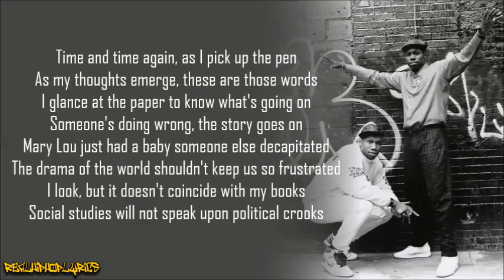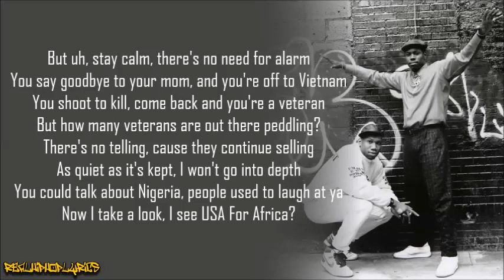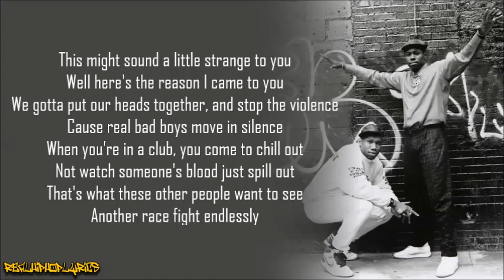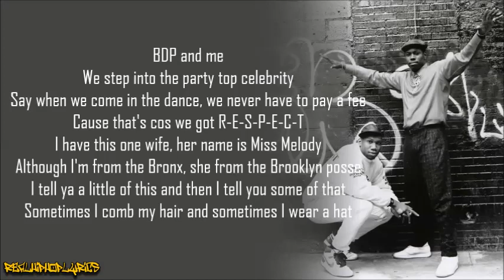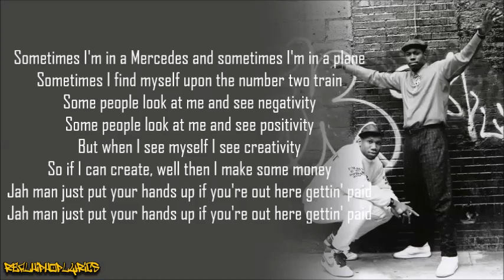Boogie Down Productions - Stop the Violence (Lyrics)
Artist/Group: Boogie Down Productions
Album: By All Means Necessary
Released: 1988
Label: Jive/RCA